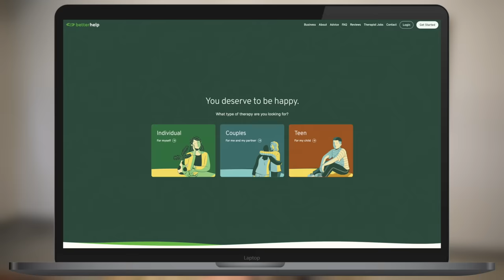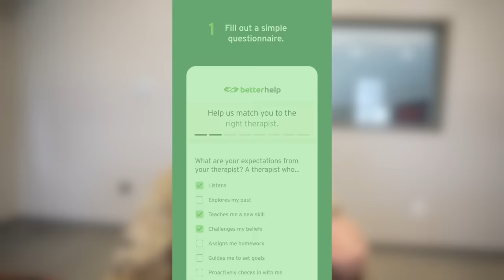DRAINING My Backyard FISH HATCHERY!!! (Surprising Find)